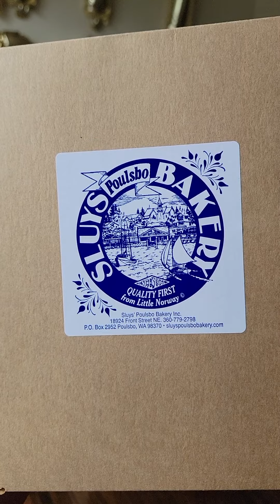Sluy's Bakery, Poulsbo WA!!! (sorry for the video turn) 5-3-22